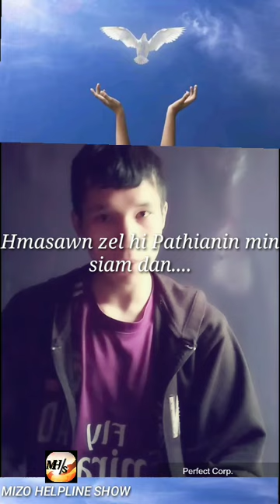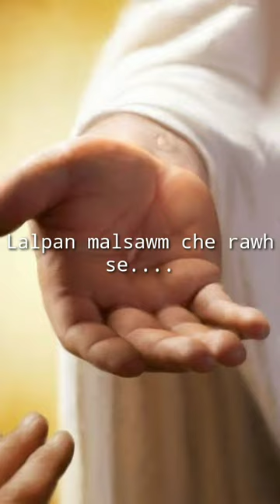Lo en chhuak rawh .....